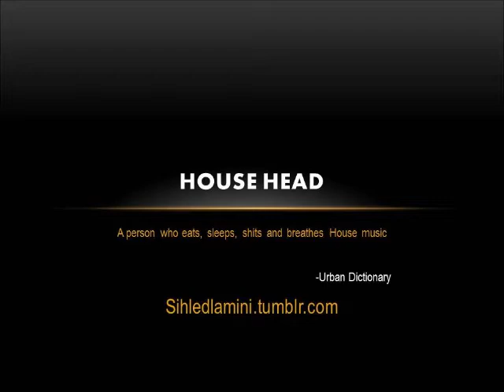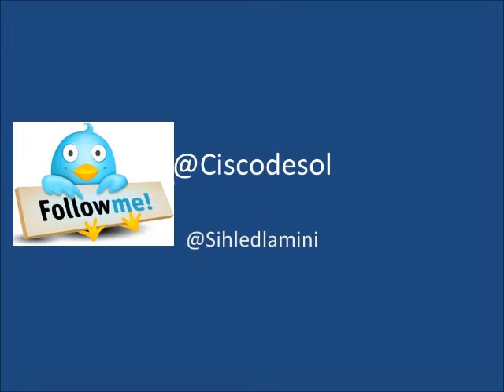CiscoDeSol ft Bonolo (Soul Tunez Music Remix)